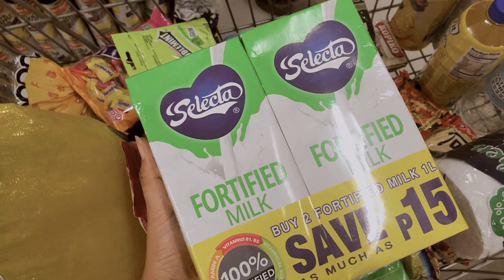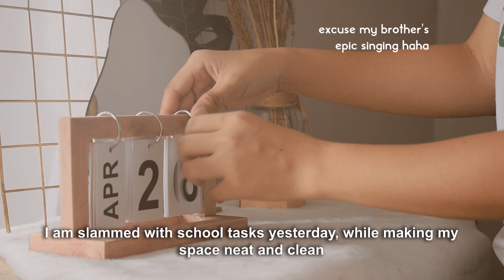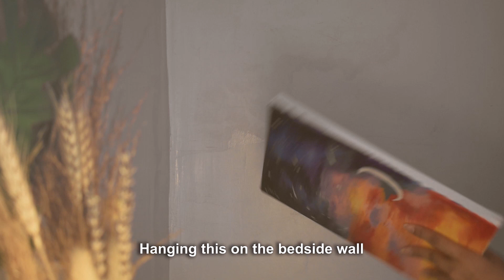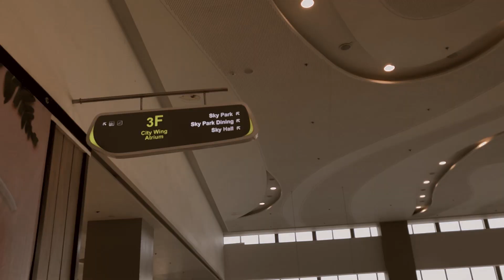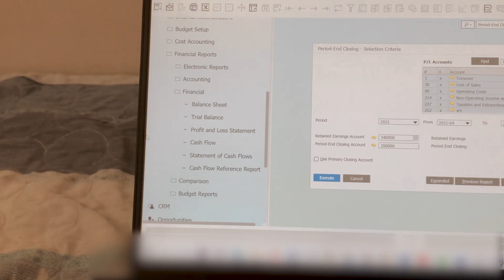moving vlog 🏡 | busy birthday, no unpacking, cafe date with chingu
✅ Recommended: Watch at 1080p

Hi chingu (friend)! If you’re new here, I’m kresh. This is not the typical moving vlog but let me share to you a significant event in my life. I hope you'll love it.

Always remember that this is our humble venture towards success. 🤗 And I would be grateful if you will join the family and let's stick around throughout the process. 🍀 God bless and keep safe! 🤍🤗

your chingu,
kresh

🦋Short information about me:
☁️Course: BS Accountancy  (3rd year sane & breathing)
☁️Country: Philippines 🇵🇭

(FREE) NoCopyRight Lofi Beat - On a Rainy Day (Winyelle) by Rainey Park

📷 Camera I used:
☁️NIKON D3500